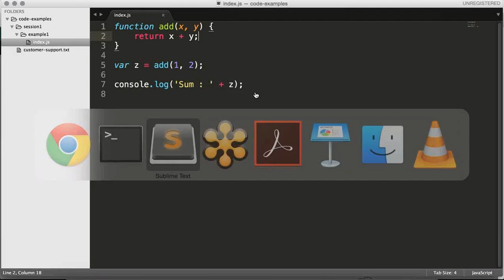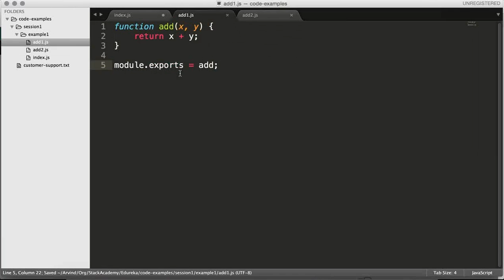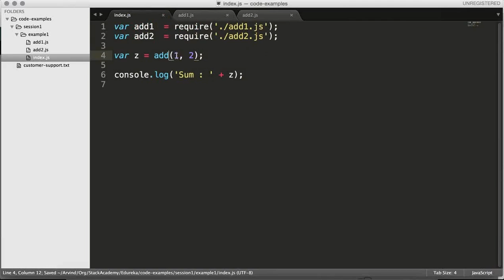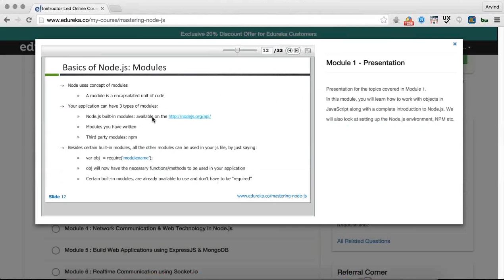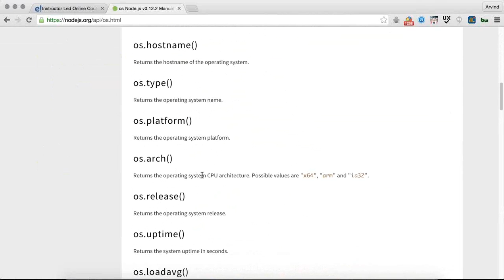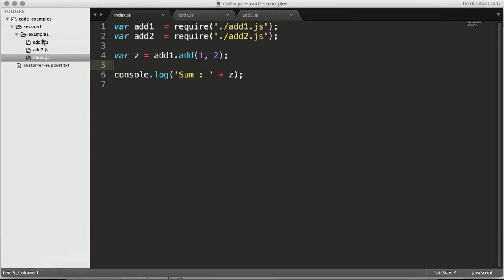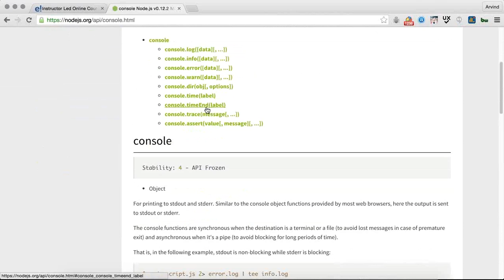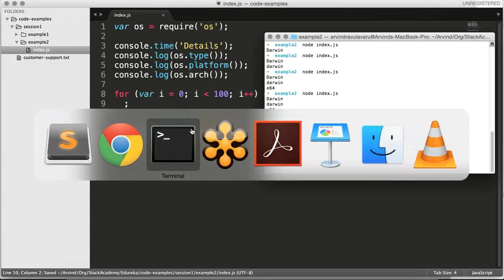Node.js Modules | Node.js Module.exports | Node.js Tutorial | Edureka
Node.js allows the creation of web servers and networking tools, using JavaScript and a collection of ""modules"" that handle various core functionality. Modules handle File system I/O,
Networking (HTTP, TCP, UDP, DNS, or TLS/SSL), Binary data (buffers), Cryptography functions, Data streams, and other core functions.Node's modules have a simple and elegant API, reducing the complexity of writing server applications.

Video gives a brief insight of following topics:

1.Overview of Javascript
2.What is Node.js?
3.Basics of Node.js
4.Use Cses of Node.js
5.Installing Node.JS
6.Basics of Node.js Modules
7. Node.js NPM
8.Node.js job trends

The topics related to Node.js have extensively been covered in our course 'Mastering Node.js’.